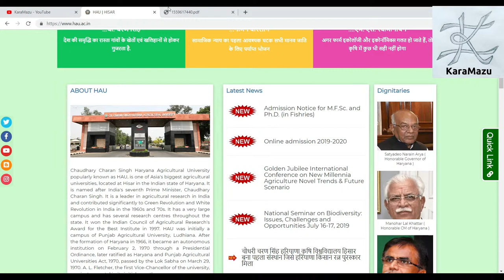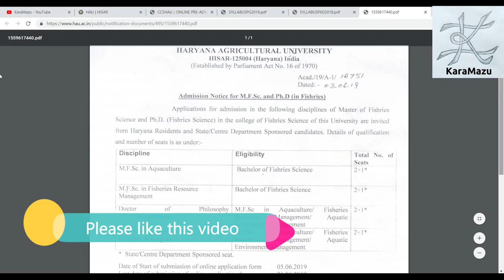| Master of Fisheries Sciences | Ph. D. in Fisheries | Aquaculture | Fisheries Resource Management |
MScPhDinFisheries

M. Sc and Ph. D. Admission Notice

| Veterinary Admission 2019-20 Details | B V Sc & AH Admission | M V Sc | Ph D | LUVAS Hisar |

Lala Lajpat Rai University of Veterinary and Animal Sciences, Hisar Admission 2019-20

| HAU Admission सम्पूर्ण जानकारी | Haryana Agricultural University Admission 2019-20 | Prospectus |

| एक सरकारी कर्मचारी को कितनी और कितने प्रकार की छुट्टियाँ मिलती है | What is Earned Leave | EOL |

| हरियाणा में सरकारी नौकरी में क्या पदोन्नति होती है | Haryana Govt Service Line of Promotion | HSSC |

Covering following points:

hssc auditor,
hssc bharti,
hssc biology,
hssc book,
hssc classes,
hssc clerk,